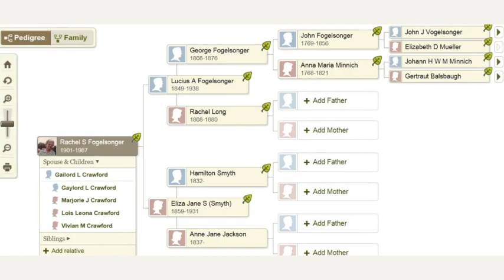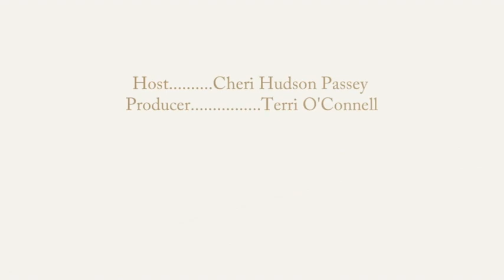Finding Your Roots: Samberg and Martin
This week Cheri and the panel discuss the season premier of Finding Your Roots, hosted by Dr. Henry Louis Gates, Jr. with George RR Martin and Andy Samberg.